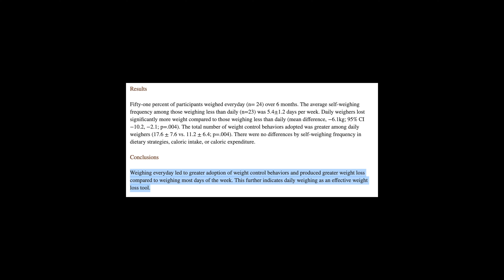How to Lose Belly Fat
Are you ready to lose 20LBS in the next 90 days? 👇🏻

Are you struggling to get rid of that stubborn belly fat? Tired of not being able to walk up the stairs without running out of breath? Well, look no further. In today's video we're talking about 7 secret tips to lose belly fat FAST. All of these secrets are scientifically proven to get better results and are tips that I use with all of my clients.

timestamps:
00:00 intro
00:46 daily weigh ins
01:37 lift weights
02:25 10k steps
03:21 volume eating
04:16 accountability
05:17 find a workout program you enjoy
06:35 invest in a trainer